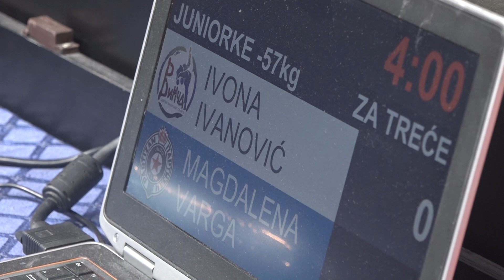Ivona Ivanović VIN Magdalena Varga PBG 1:0 -57kg PrvenstvoBeogradaJuniori2024 BRONZE